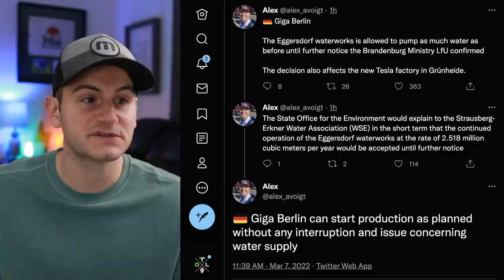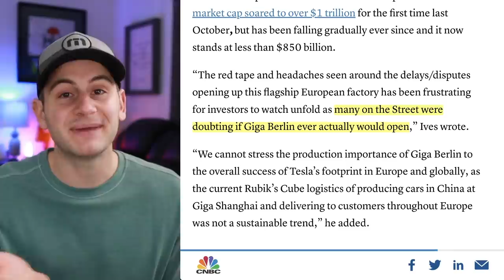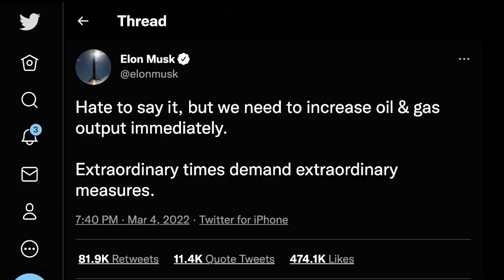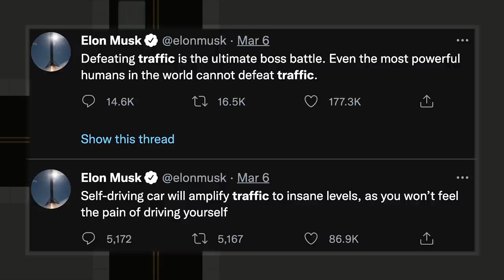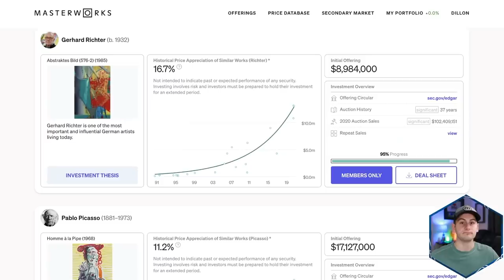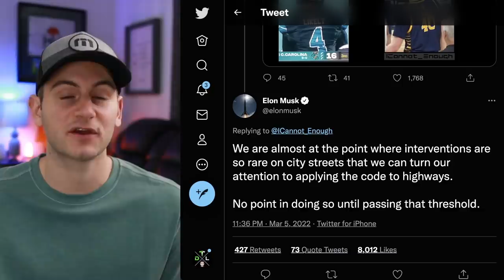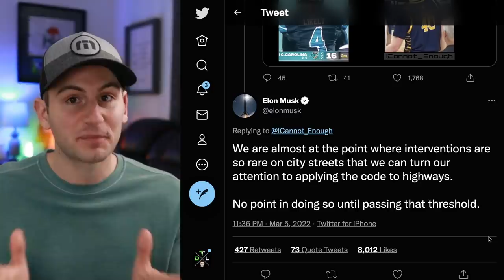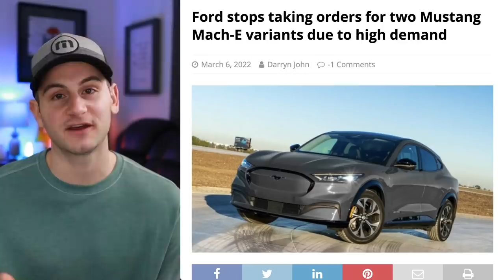New Tesla Product / Model Y's Historic Pace / Polestar Surging / Hidden Risks ⚡️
Check out Masterworks to invest in blue-chip art for the very first time by signing up here to skip the line

Purchase shares in masterpieces from artists like Pablo Picasso, Banksy, Andy Warhol, and more.

How it works (Masterworks):

1) Create your account with crypto wallet or traditional bank account
2) Pick major works of art to invest in or our new blue-chip art fund
3) Identify investment amount, there is no minimum investment

Hold shares in works by Picasso or trade them in the secondary marketplace. See important Masterworks disclosures

See important Regulation A disclosures and the offering circular

00:00 - News

5:46 - Masterworks

7:30 - News